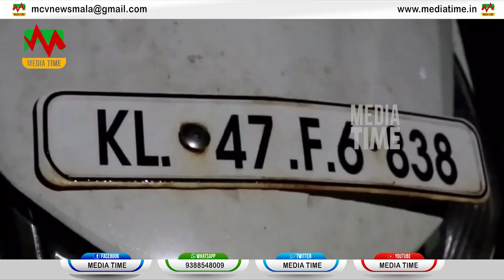News Time 29-07-2023